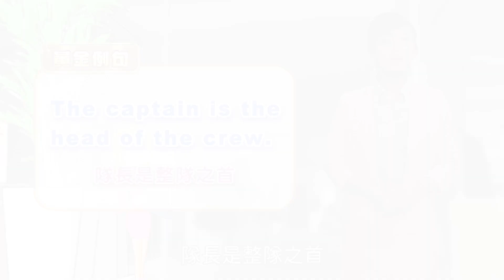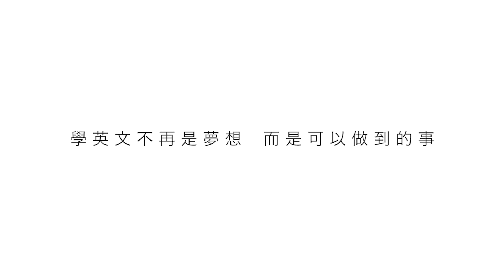自學英文有技巧，充實學習有信心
昆翰+captain 隊長